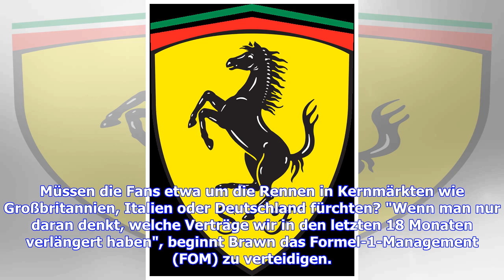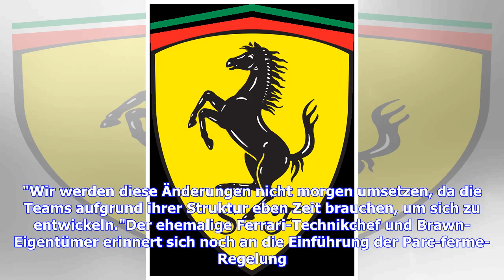Formel 1: Traditionsrennen vor dem Aus? Ross Brawn will um Hockenheim, Silverstone und Co. kämpfen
Fünf Grand-Prix-Veranstalter haben derzeit noch keinen Vertrag für ein Rennen 2020, darunter allesamt altehrwürdige Strecken: Monza, Hockenheim, Silverstone, Mexiko und Barcelona."Motorsport-Total.com" hat Formel-1-Sportchef Ross Brawn damit konfrontiert und hinterfragt, wie die Chancen auf eine Verlängerung der Verträge stehen. Müssen die Fans etwa um die Rennen in Kernmärkten wie Großbritannien, Italien oder Deutschland fürchten? "Wenn man nur daran denkt, welche Verträge wir in den letzten 18...